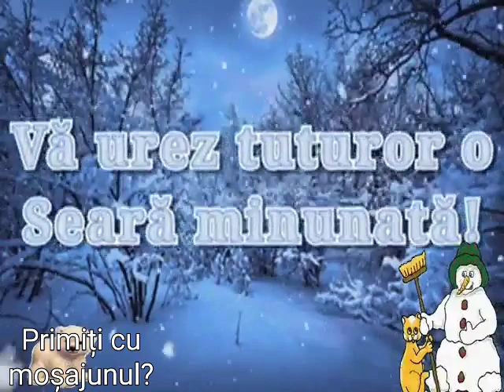3 ianuarie 2022